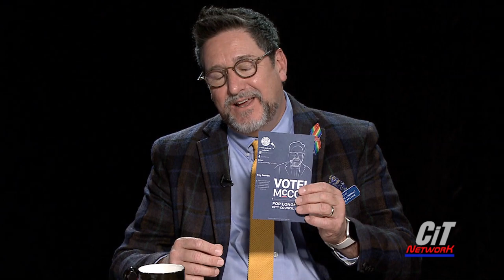Rational Politics: Sean McCoy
Rational Politics host Nigel Aves talks with former Longmont city council person Sean McCoy about what he brings to the table for Council-at-Large in the fall 2022 Longmont City elections.

Produced by T.G. Lewis for the CiT NETWORK.  Recorded at the Captn's Lounge Studio.